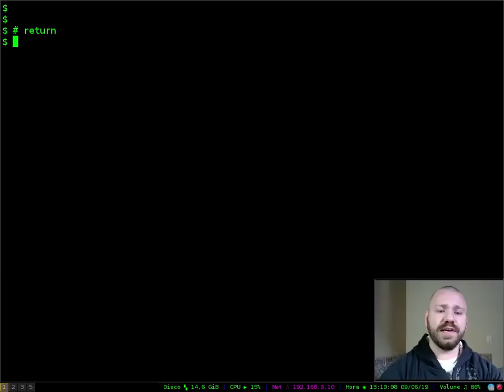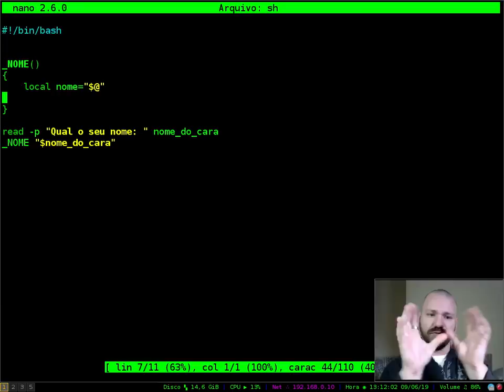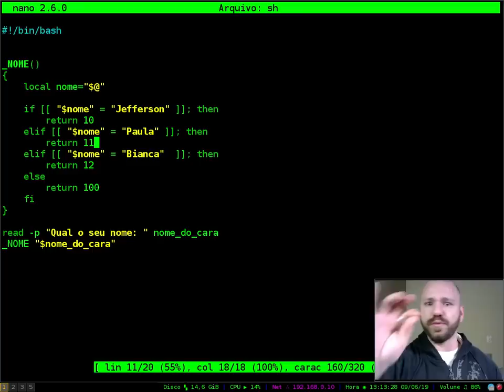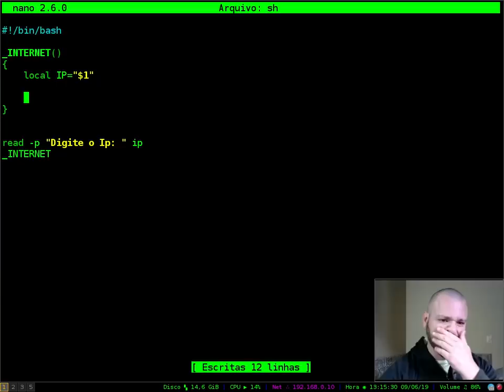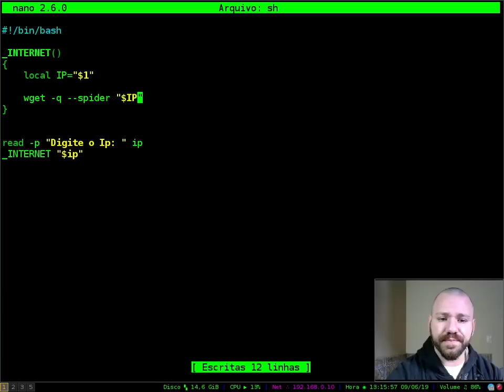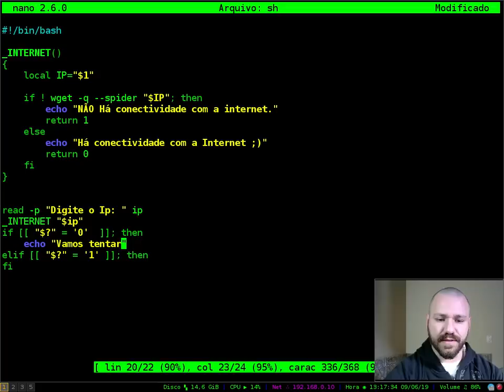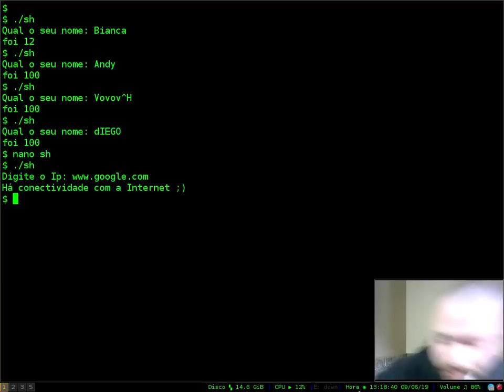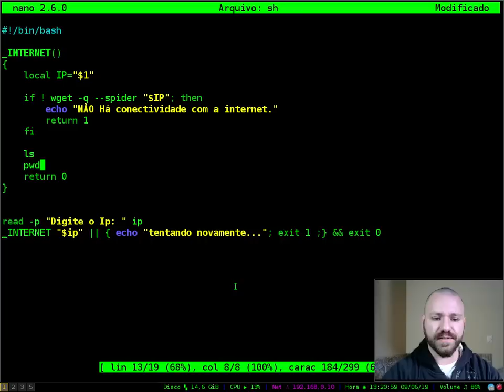RETURN SHELL SCRIPT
Você já viu este comando em algum script em Shell? Mas o que significa o return dentro de funções?